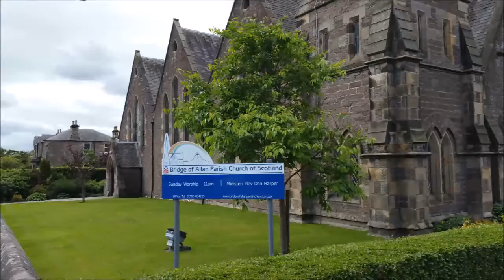Bridge of Allan Parish Church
Part 4 of our series of Worship about being Alive in Christianity.

Alive in the Spirit of God

This week the service was conducted by Rev Dan Harper.